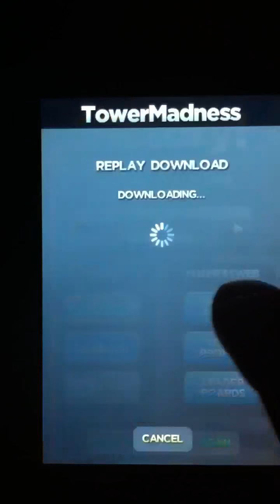Towermadness (Sudden Death)! Walk Through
Towermadness Sudden Death! Walk Through If you have any questions feel free to msg me